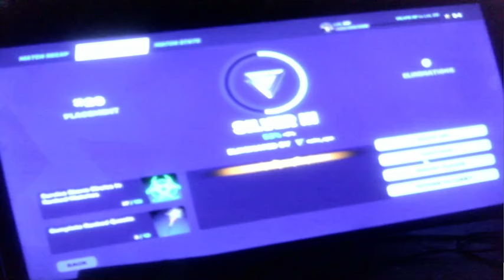Cyraxx on Rumble. "Fortnite Silver 2-3 Matches". 9/1/2024. This brings back memories, lol.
From his Rumble channel 8 hours ago. Not a live stream.